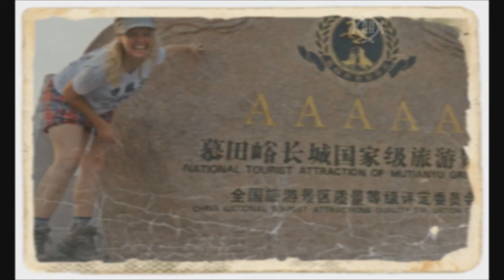GORĄCA NOC na Wielkim Murze Chińskim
(17 ton chińskiego muru: 17 Ton - Podróż, Podróż #21
Tak, tak..ta na Wielkim Murze Chińskim to na szczescie ja.. tak, tak... ta saaaaama (^_-)
Muzyka: 'Lift Off' by Michael Nitro, (Thank You Michael!);
Logo: ja + Faris Nasir (thank You for Your help Faris!);
Odcinek: ja